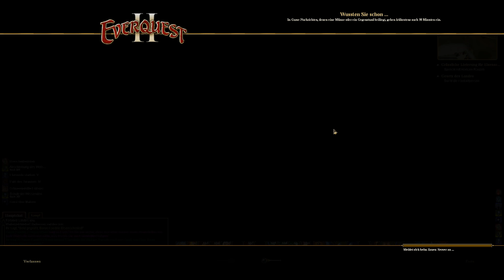Let's Play EverQuest 2 #023 [Staffel 2] [Deutsch/German] [HD] Häuserkampf